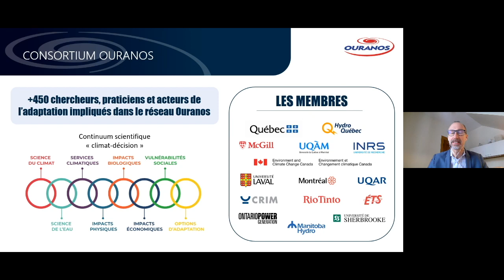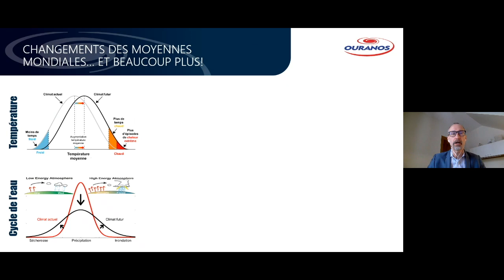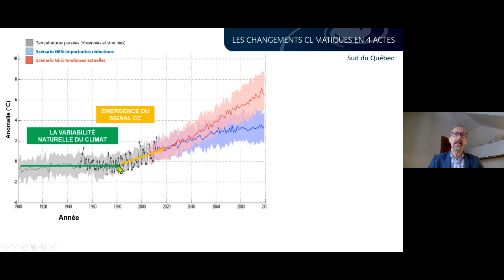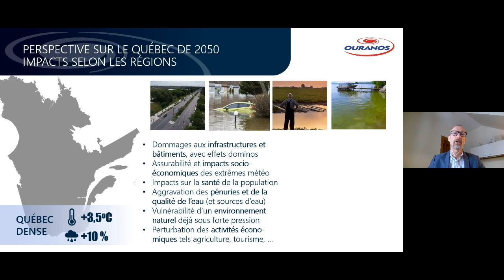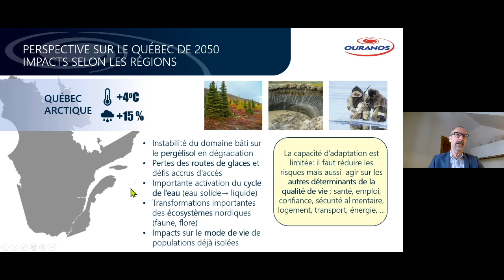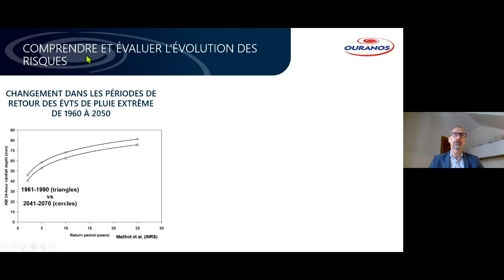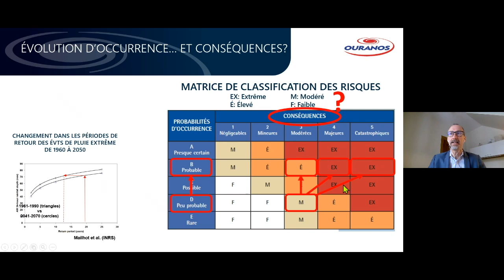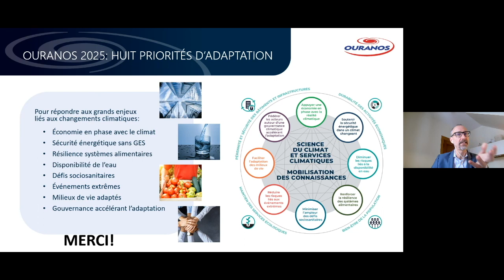Faire face aux changements climatiques en cours et à venir